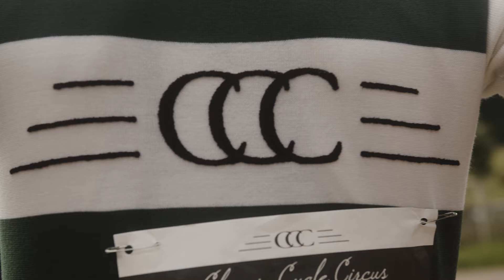3. Classic Cycle Circus Baiersbronn im Schwarzwald - Stahlrahmen und Radsportkultur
Klassische Stahlrahmen, ehemalige Radsporthelden und Radsportkultur, gepaart mit herrlichen Strecken und kulinarischem Genuss - das ist der Classic Cycle Circus Baiersbronn, der dieses Jahr zum dritten Mal am 10. und 11. Juli 2021 im Kulturpark Glashütte Buhlbach stattgefunden hat.

Wer nach dem Video Lust bekommen hat, kann sich schon den 09. -10. Juli 2022 vormerken. Dann geht der Classic Cycle Circus in die nächste Runde.